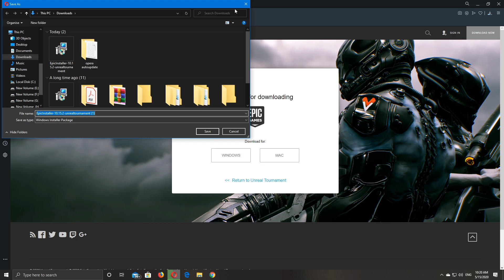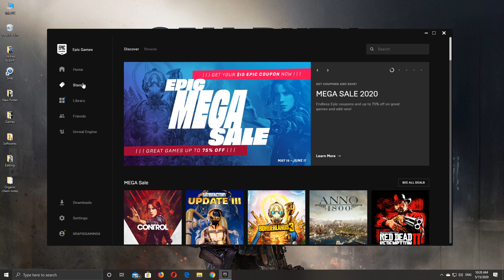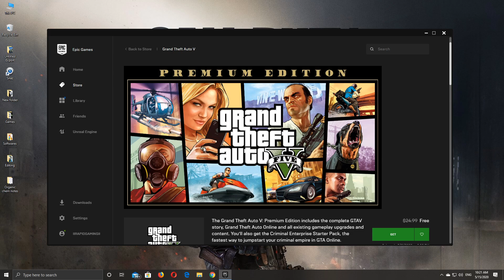How To Get GTA5 Absolutely FREE l Epic Games Store l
In today's video I showed how to get GTA5 Absolutely Free without any long procedure.
GTA5 is free in the EPIC Games Store till 21 May 2020 so hurry up go and grab it, i have the games and its amazing open world game. Great storymode and onlinemode (GTA Online)

CPU- Intel i7 4770K 3.5GHz OVERCLOCKED

GPU- Msi GTX 1070 Gaming X OC Edition

MOTHERBOARD- Msi Z97 GAMING 7 MOB.

HYDROCOOLER- CORSAIR H100i

KEYBOARD- Hyper X Alloy Elite RGB Mechanical Keyboard

HEADPHONES- KINGSTON HYPERX CLOUD

CABINET- NZXT PHANTOM 630

MICROPHONE- Blue Snowball iCE Condenser Microphone